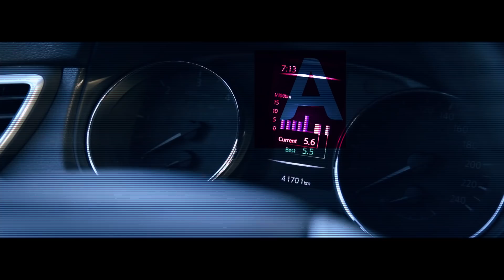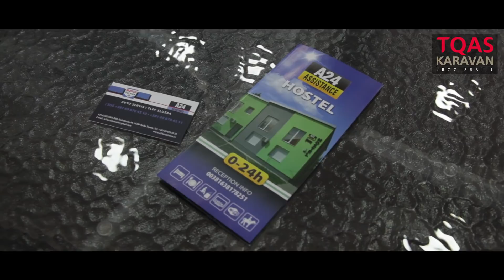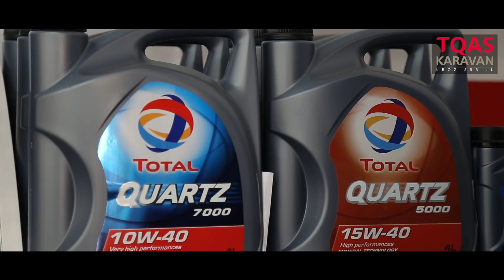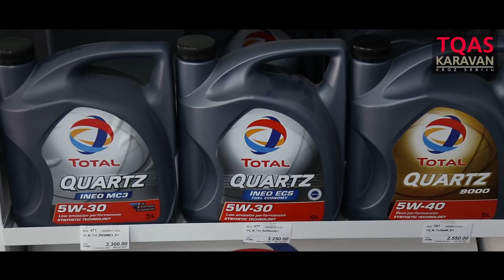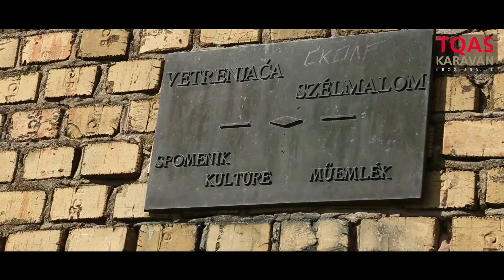TQAS Karavan (Sezona 01): Epizoda 01 - A24 Assistance, Bačka Topola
Na vrelim točkovima TQAS Karavana sa Slobodanom Šarencem, polazimo od najsevernije tačke na TQAS mapi! Vežite pojas...Biće ovo uzbudljiva vožnja!